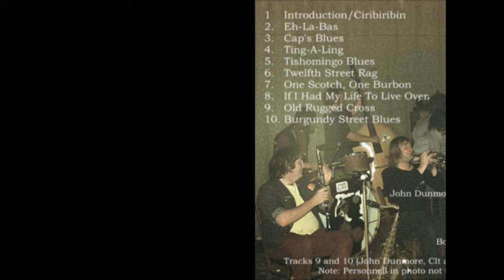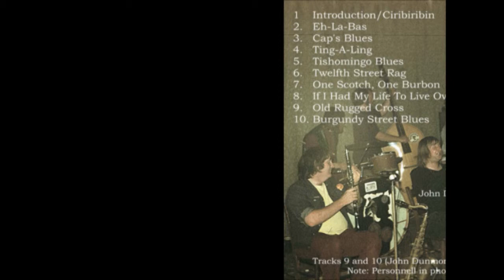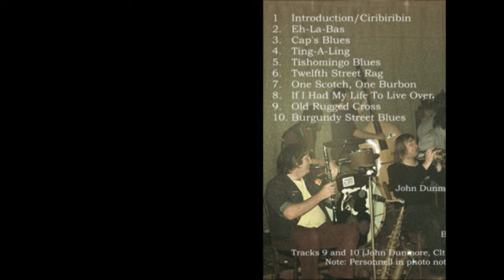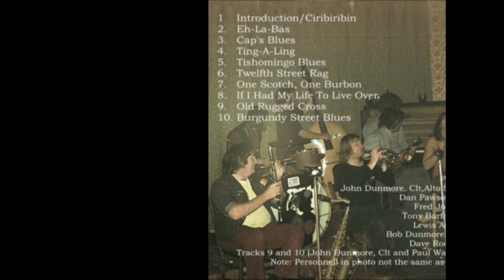The John Dunmore Louisiana Jazz Band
Twelfth Street Rag and Cap's Blues are 2 out of 10 tracks on this CD available from John Dunmore.